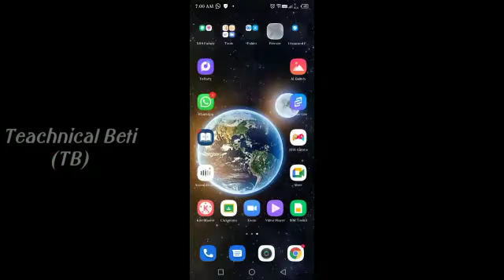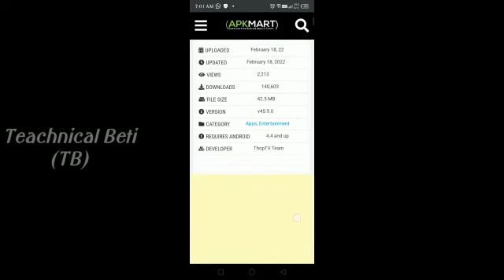IPL MATCH LIVE 2023 | Dekhiye Free me | IPL match APPS DOWNLOAD which apps download to see IPL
Hello Guys

IPL MATCH LIVE 2022 देखने के लिए कौन सा APPS DOWNLOAD करें और कैसे। which apps download to see IPL